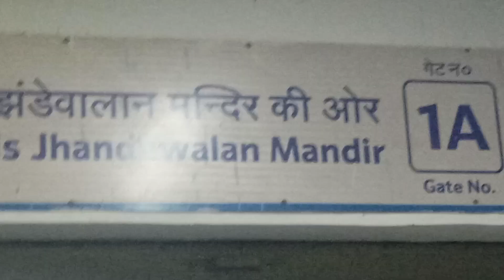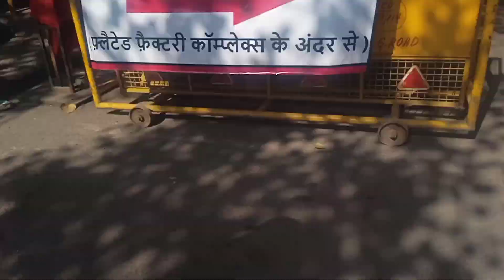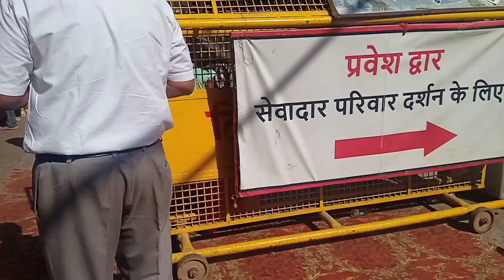अचानक इस तरह से बरसों की इच्छा पूरी होगी सोचा नही था| बेहद खुशी का दिन| jhandewali mata mandir🙏